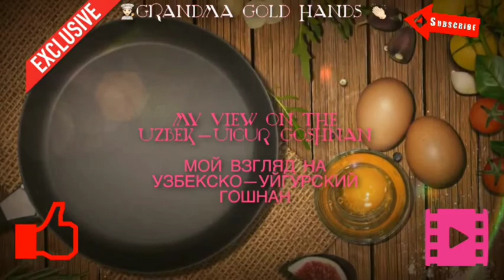My view on the Uzbek-Uigur Goshnan - Мой взгляд на Узбекско-уйгурский Гошнан